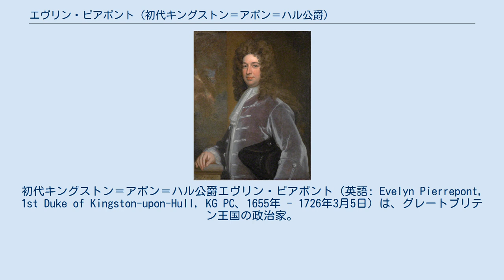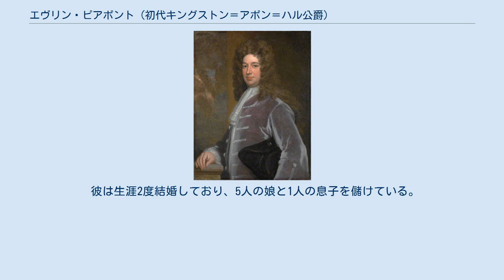エヴリン・ピアポント (初代キングストン＝アポン＝ハル公爵)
初代キングストン＝アポン＝ハル公爵エヴリン・ピアポント（英語: Evelyn Pierrepont, 1st Duke of Kingston-upon-Hull, KG PC、1655年 - 1726年3月5日）は、グレートブリテン王国の政治家。
 ピアポントは1690年に第5代キングストン＝アポン＝ハル伯爵を継ぐまで、イースト・レットフォード議会選挙区の議会議員を務めていた。
その後スコットランド王国との合同条約交渉におけるイングランド代表の1人を務め、1706年にドーチェスター侯爵に列せられ、貴族院の運営を担った。
枢密顧問官を経て1715年にキングストン＝アポン＝ハル公爵となり、タウンゼンド子爵内閣からウォルポール＝タウンゼンド内閣まで4内閣にわたって王璽尚書を、第2次スタンホープ＝サンダーランド内閣では枢密院議長を務めている。
彼は当時おしゃれな人物として知られていた。
 ピアポントの最初の妻は第3代デンビー伯爵ウィリアム・フィールディングの娘メアリー・フィールディングであった。
 彼は生涯2度結婚しており、5人の娘と1人の息子を儲けている。
 ^ "Pierrepont, Evelyn (1665?-1726)" . Dictionary of National Biography (英語). London: Smith, Elder & Co. 1885–1900. ^ “''Evelyn Pierrepont, 1st Duke of Kingston-upon-Hull'' at Special Collections of ''The University of Nottingham''”. Nottingham.ac.uk. 2012年1月28日閲覧。
 ^ “''William Pierrepont, Earl of Kingston-upon-Hull (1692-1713)'' at Special Collections of ''The University of Nottingham''”. Nottingham.ac.uk. 2012年1月28日閲覧。